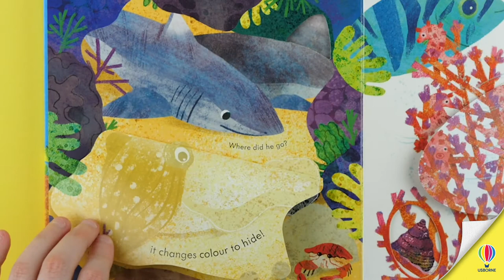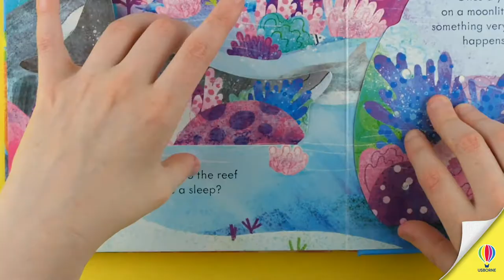Peep Inside a Coral Reef